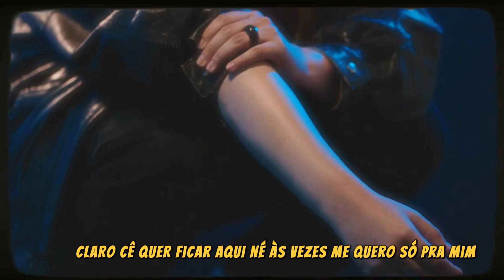BIBI TATTO - GELOS E COPOS 🥃 (Lyrics)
FALA RAPAZIADAAA!

* VISUALIZER - @berryproducoes *
* MÚSICA- Vetune Records *